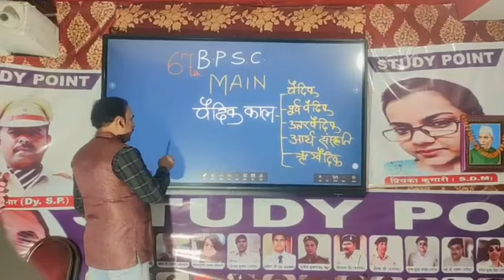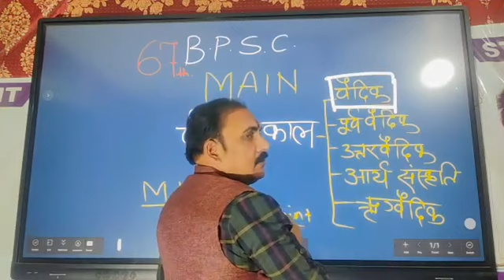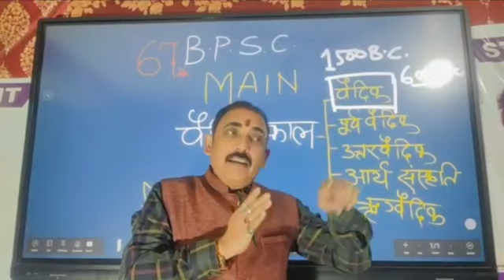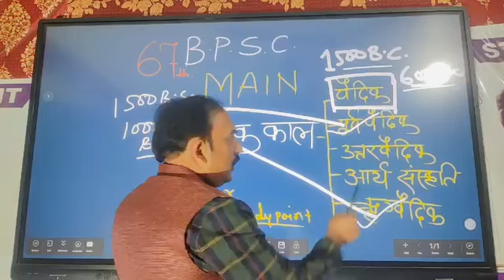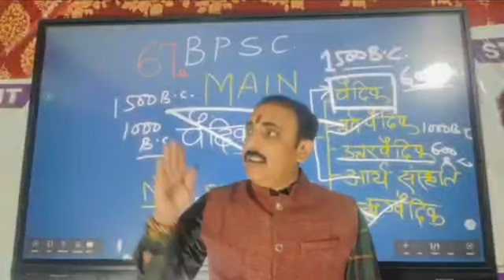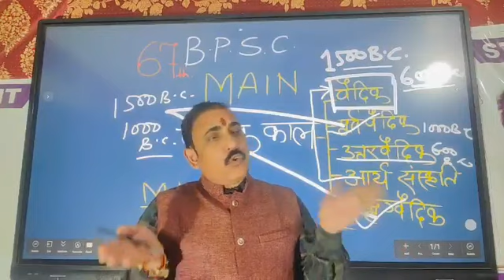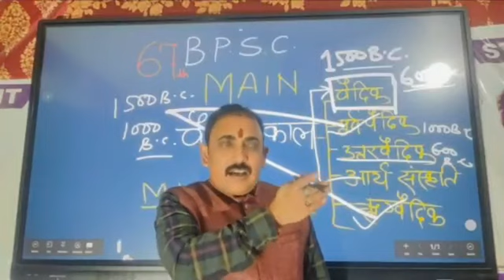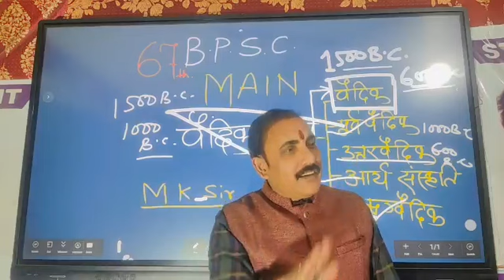67 वीं बीपीएससी मुख्य परीक्षा के लिए, वैदिक काल